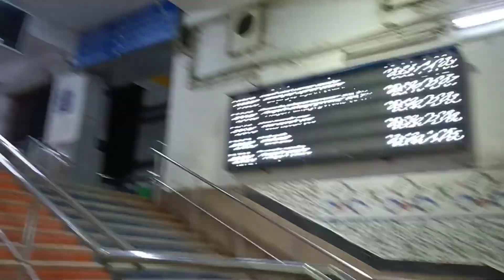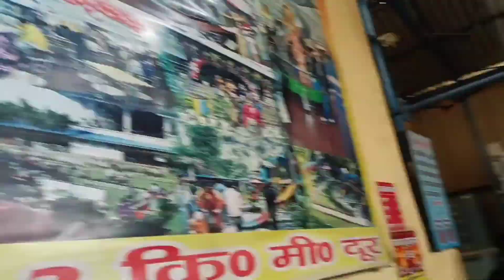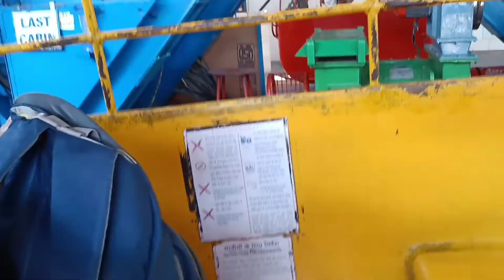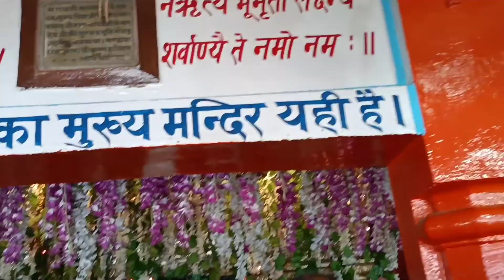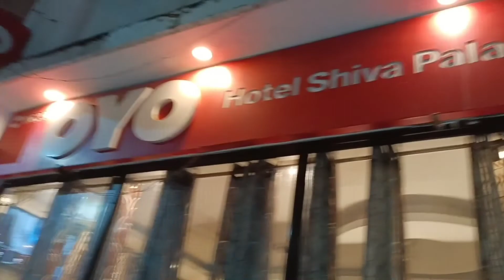Haridwar Me Huaa Bholenath Ki Darshan Or Ganga Me Huaa Nahana | Rachit Or Drishti Ki Fun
speaclly keep supporting

Having a baby is a funny thing On one Hand It's Vastly mysterious and Momentously important after all you Created NEW LIFE ON the other hand parts of caring for a Baby are just so understanding and so gross It's hard to encapsulate the whole especially with such little sleep, still raging hormones and an infant wailing in the background Better outsource the thinking to someone else These Cute and inspiring BABY quotes do the best job distilling it all Down From the swell of emotions you feel when you see your Baby for the first time, to the Amount of general stickiness you encounter as a new PARENT |||
It is difficult to find the right words to DESCRIBE all that a baby's When you hold one All Fresh and new and BEAUTIFUL and amazing you can feel it welling up in side you, The understanding of how special they are, but articulating it is a tricky task. Here are forty people who have done a pretty good job of it.

Camera:- shorturl.at/ejDKO
Tripod:- no
Laptop:- shorturl.at/ehkvU

PLEASE 🙏